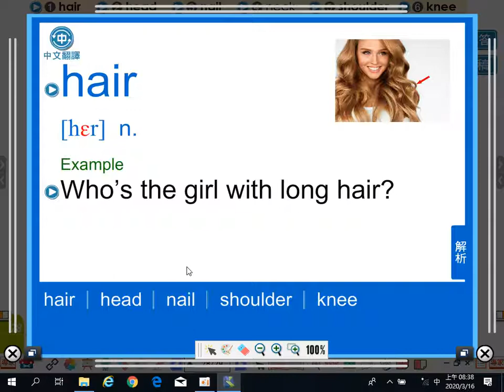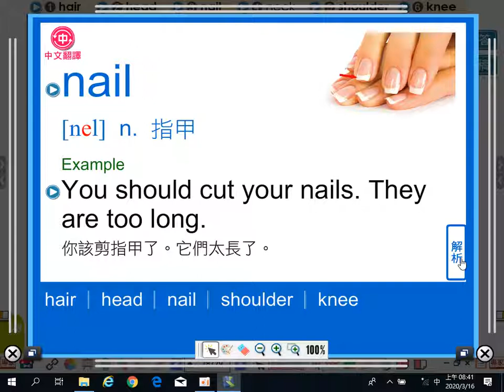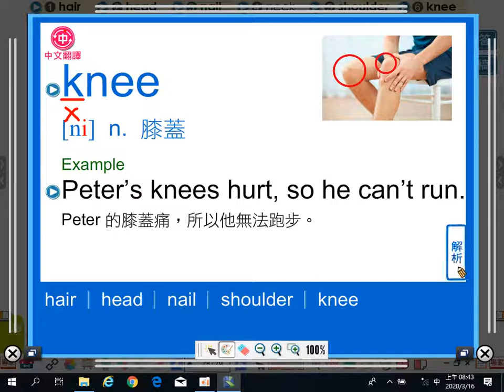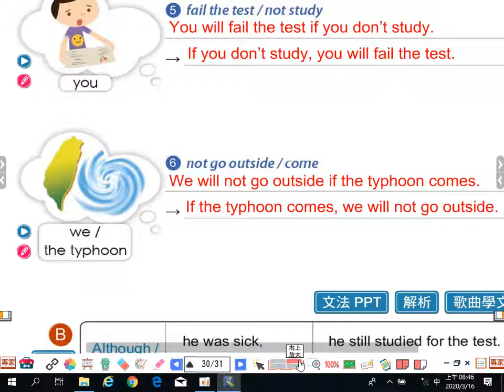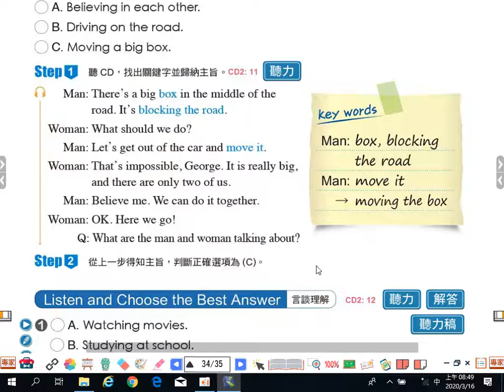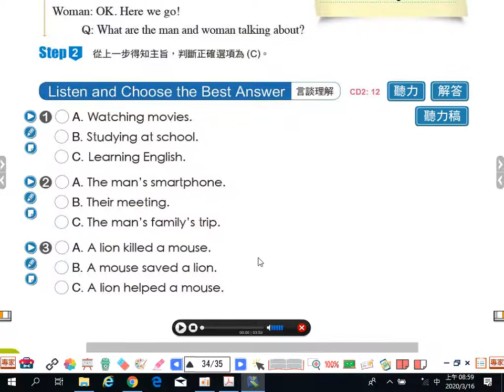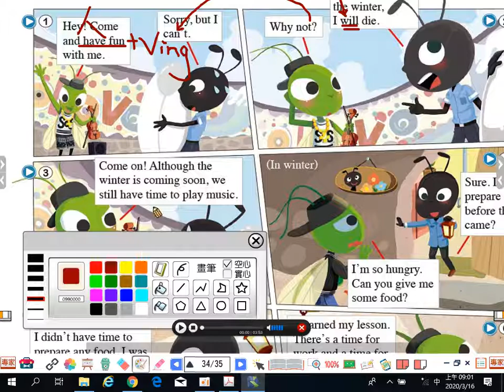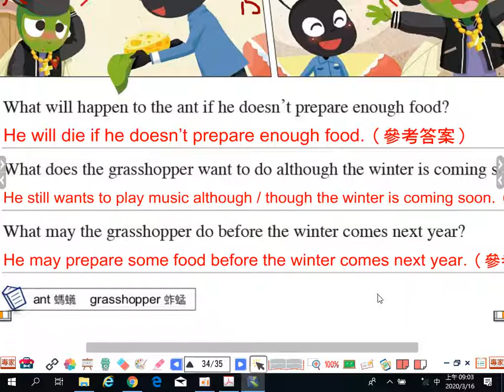康軒版B4L3-課本練習題-P.27~P.35(20200316)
含課本聽力練習題